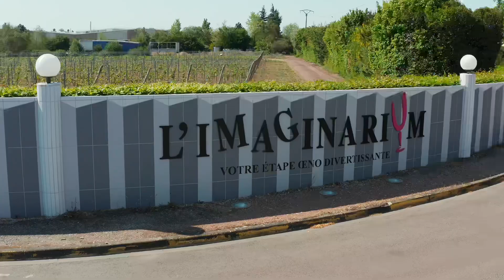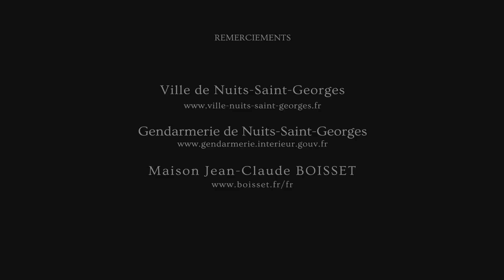[DRONE] Nuits-Saint-Georges confinée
mkcommunication.fr